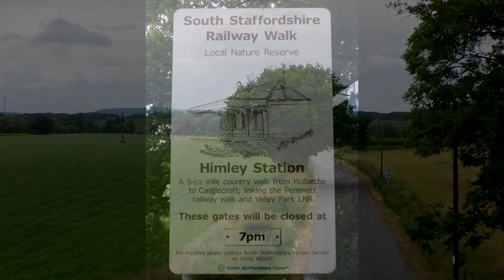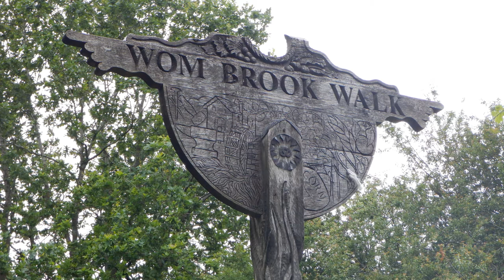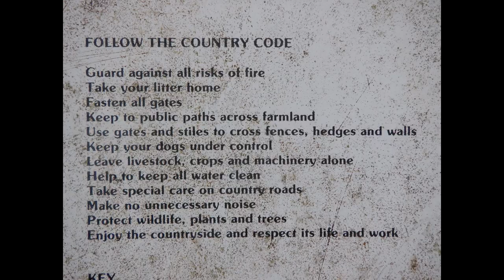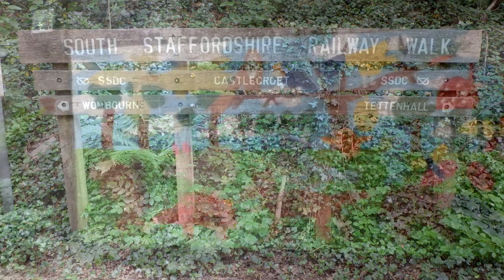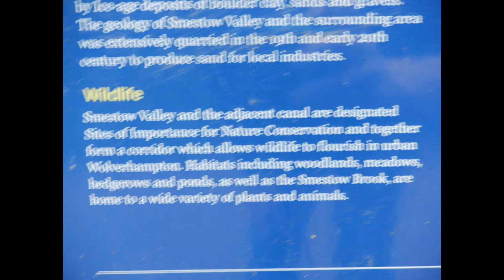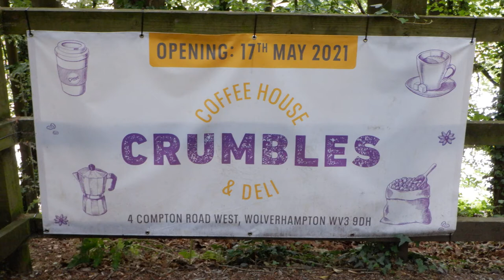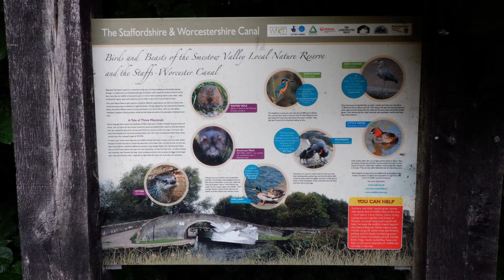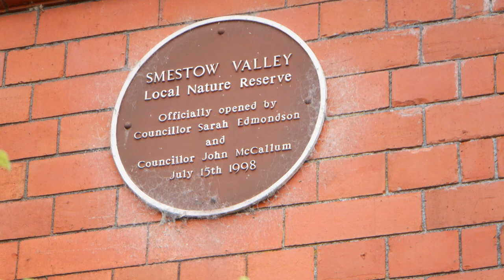South Staffordshire Railway Walk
South Staffordshire Railway Walk was originally part of the Wombourne Branch Line built between 1912 and 1925 by the Great Western Railway Company. However it was not very successful and passenger services were withdrawn in 1932. In the aftermath of the D-Day landings in Normandy during The Second World War it was used to transport wounded allied soldiers to various hospitals in the area. It became part of the Western Region of British Railways in 1948 after the nationalization of the railways.
The line was finally closed in 1965 under the Beeching Report after decline in traffic throughout the 1950s and early 1960s, with the last train running on 24 June 1965.